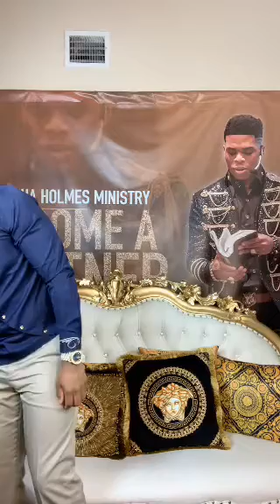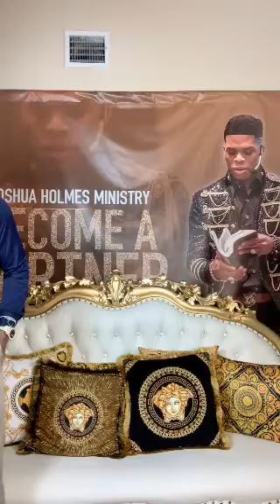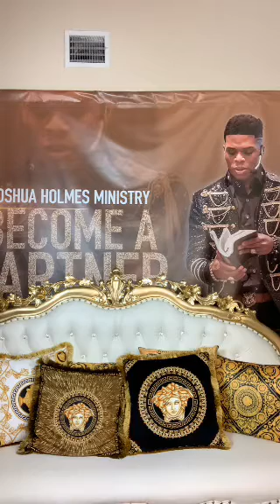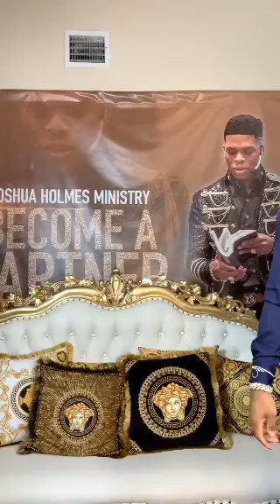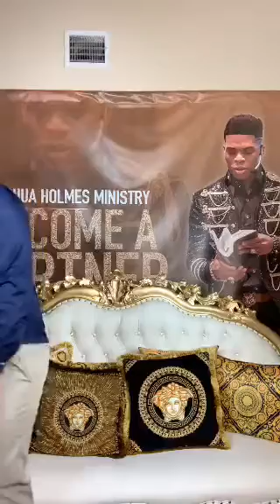Prophet Joshua Holmes 2ND Service - Night Church With The King🔥🔥🔥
This Broadcast was Aired Live Via Periscope September 6 2020 Special Thank You To  Prophet Joshua Holmes, a Great and Special Blessing He Is !

13 Enter ye in at the strait gate: for wide is the gate, and broad is the way, that leadeth to destruction, and many there be which go in thereat:

14 Because strait is the gate, and narrow is the way, which leadeth unto life, and few there be that find it.

Periscope: @JOSHUAHOLMES777
Bless You!